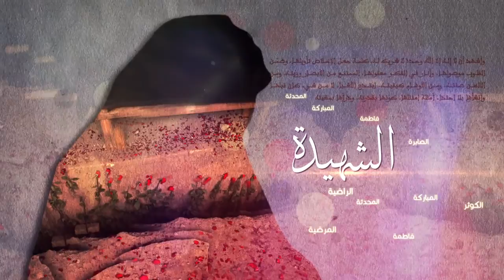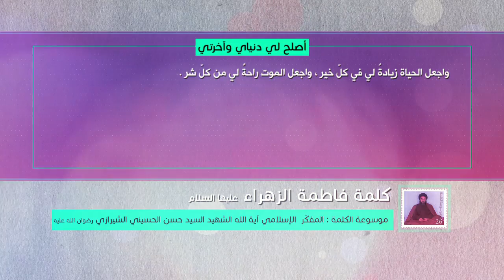كلمة فاطمة الزهراء عليها السلام - أصلح لي دنياي وآخرتي- آية الله الشهيد السيد حسن الشيرازي رحمه الله